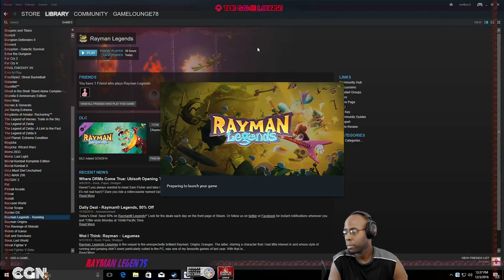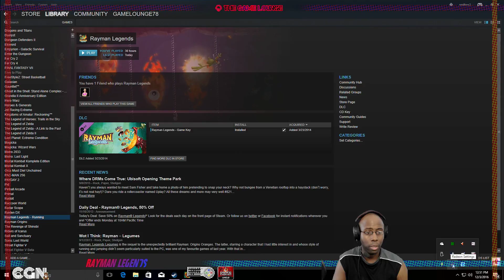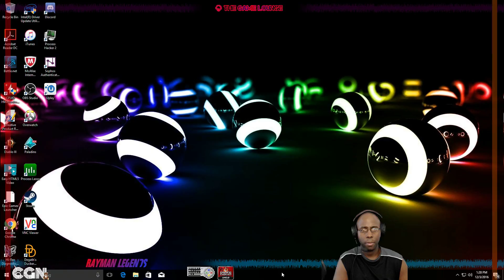Saturday DWO! | Rayman Legends (3 Dec 16 12:35 PM EST)